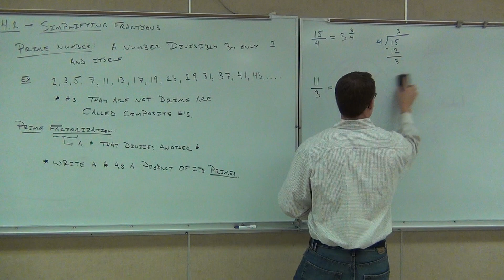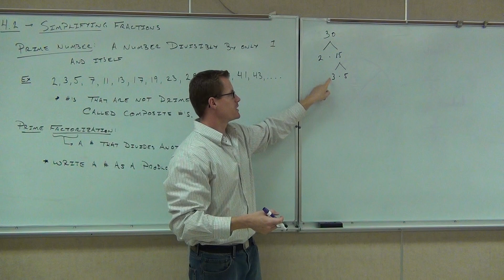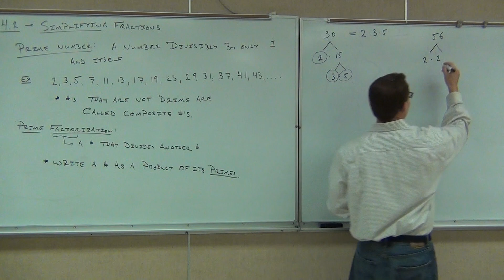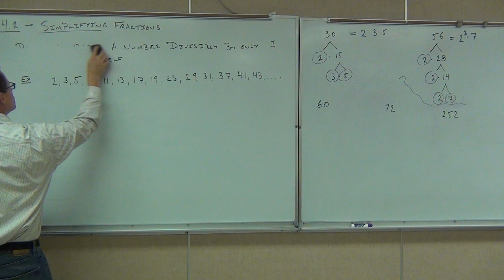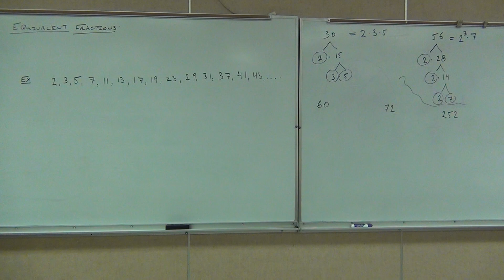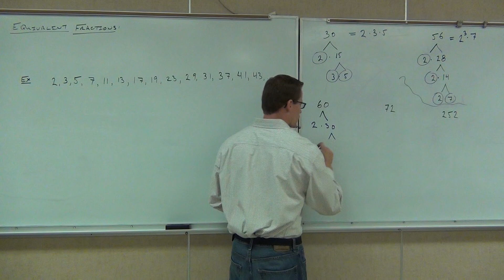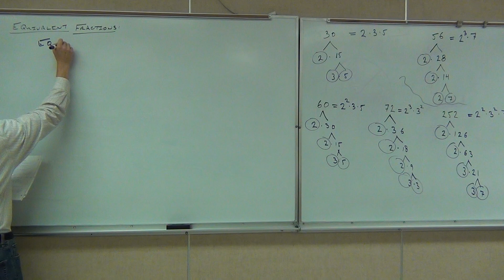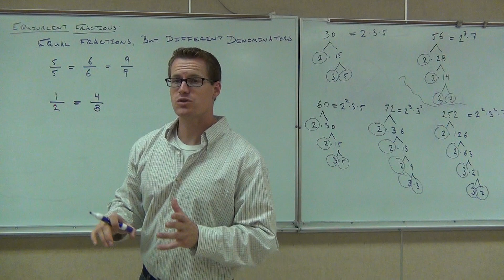Prealgebra Lecture 4.2 Part 2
Prealgebra Lecture 4.2 Part 2: Prime Factorization and Simplification of Fractions